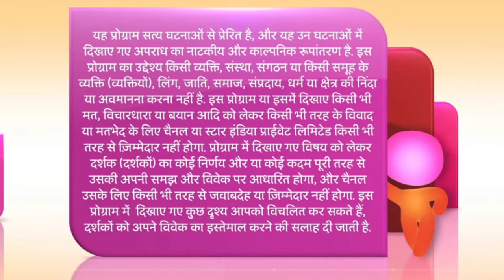FULL EPISODE-397 | Kalash..Ek Vishwaas || Review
@StarBharat video photos | voice over   @ramcharanmalav-vs5xx